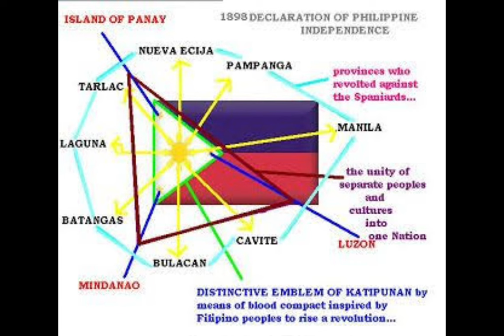Philippine Song II Welcome to the Philippines II ft. ‘*Pearl’*